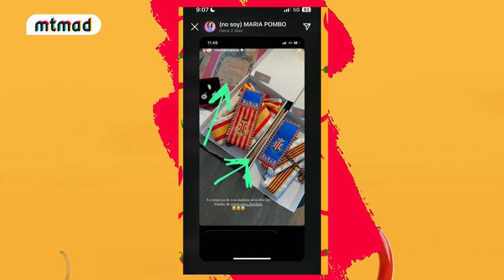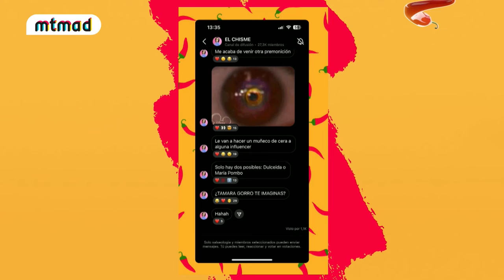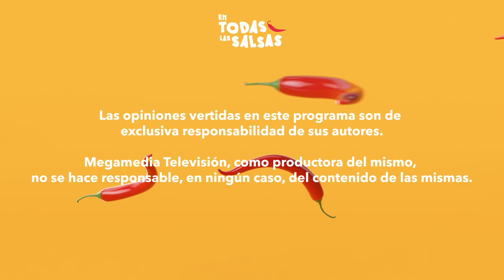'En todas las salsas' | La identidad de la posible nueva ilusión de Laura Escanes | COMPLETO |MTMAD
La polémica que generada alrededor de la ruptura de Laura Escanes y Álvaro de Luna no ha dejado de ocupar titulares en las últimas semanas y ‘En todas las salsas’ tiene nuevos bombazos de lo más exclusivos. Si, en el programa anterior, conocíamos todos los detalles sobre la escapada de Aitana y Enzo Vogrincic, esta vez desvelamos la identidad de la posible nueva ilusión de Laura Escanes, uno de sus secretos mejor guardados. Y es que la modelo estaría haciendo una estrategia para que todo esto no salga a la luz. ¡Descubre los detalles!

Lucía Sánchez ha puesto rumbo a ‘GH DÚO’ con algunos frentes abiertos. El que fuera amigo de la gaditana e Isaac Torres se pronuncia sobre el motivo del fin de su amistad y aclara si ha tenido algo con él. Además, tras todos los rumores de un romance entre Ana Legazpi y Vicco, los colaboradores exponen nuevos detalles del posible romance de las cantantes.